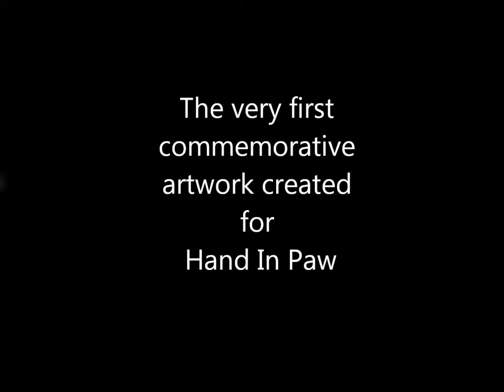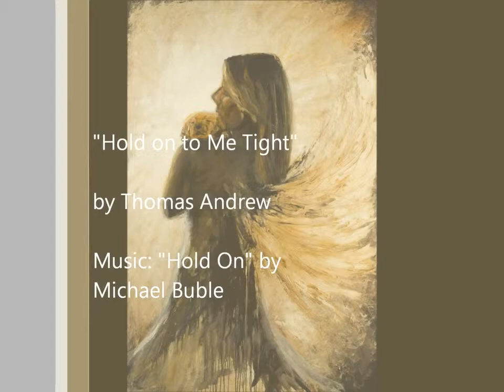Picasso Pets 2012